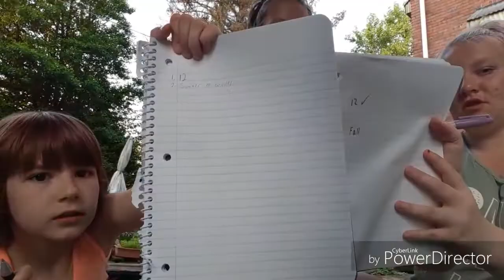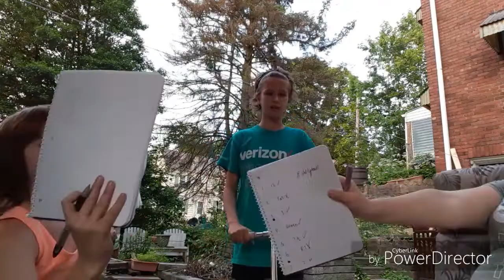Who knows me better sis vs bff😯😊😀